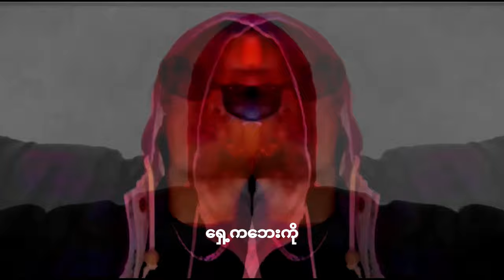Moe Arkar Win_Ice ၉_Burma Motion(Music Video)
Burma Motion

Artist -Moe Arkar Win & ice ၉

Produce By Timmy